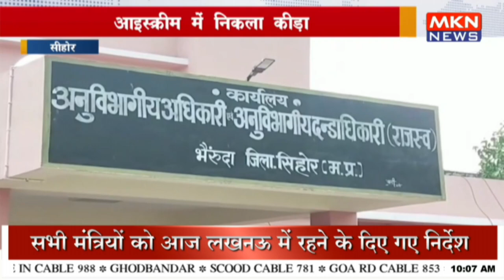सीहोर - आइस्क्रीम में निकला कीड़ा